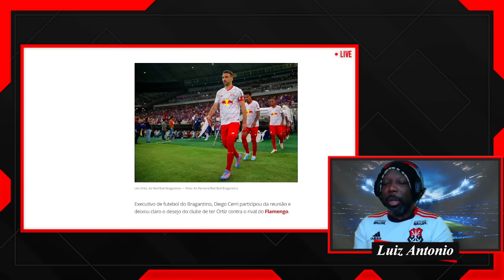VEM MAIS! FLAMENGO ENCAMINHA CONTRATAÇÃO DE LÉO ORTIZ | TITE QUER UM PONTA PARA FECHAR A JANELA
Após mais um dia de reunião, Flamengo fica muito próximo de Léo Ortiz.
Diferenças entre as partes são diminuídas, e o fim da negociação mais longa da janela está próximo.